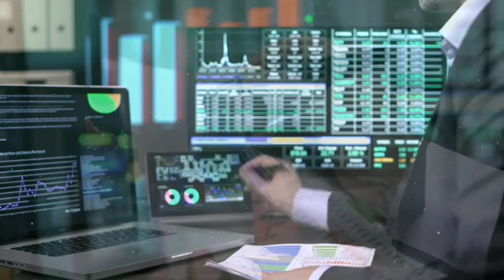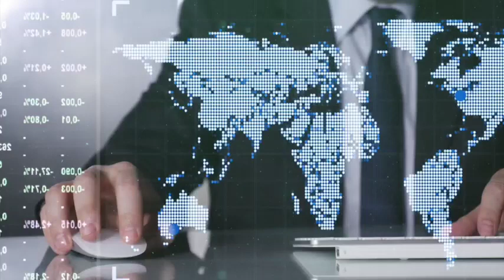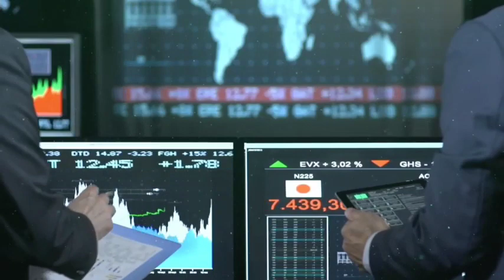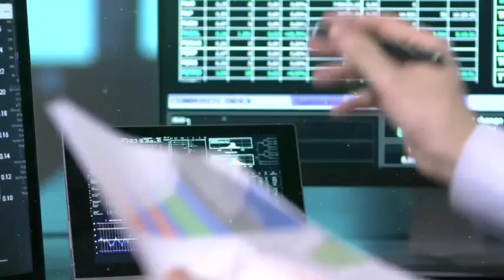04 Favourite Stocks of Big Players in Pakistan stock market | KSE 100 today market complete analysis